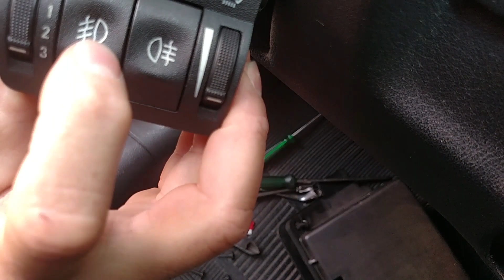ESQUEMA CHICOTE CHAVE DE FAROL - CORSA - MONTANA - ASTRA